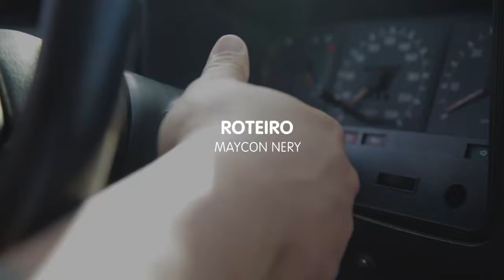{Same Day Edit} Eder e Talita